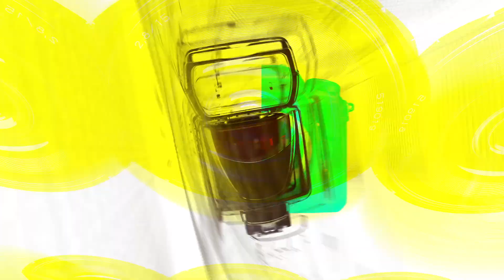호라이즌(HORI7ON), K팝을 사랑한 호라이즌의 한국 데뷔 쇼케이스(‘Friend-SHIP’ 쇼케이스) [TOP영상]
7월 24일 오후 송파구 올림픽공원 올림픽홀에서 호라이즌(HORI7ON)의 데뷔 정규앨범 'Friend-SHIP(프렌드-십)’ 쇼케이스가 열렸다.

타이틀곡 ‘SIX7EEN(식스틴)’은 중독성 있는 멜로디와 후렴구의 슬랩 베이스가 인상적인 곡으로, 완벽한 육각형 능력치를 가진 틴에이저의 에너지를 담았다. 호라이즌은 ‘겁 없이 가보자 Hey’, ‘아주 거침없이 달리고 싶어’ 등 당찬 포부가 담긴 가사와 경쾌한 멜로디로 리스너들의 귓가를 사로잡을 전망이다.

호라이즌은 이번 정규 1집을 통해 자신들만의 음악적 색채를 선보이며 존재감을 각인시키는 것은 물론, 폭발적인 퍼포먼스로 글로벌 팬심을 저격하며 100일의 기적을 이뤄낼 준비를 마쳤다.

서바이벌 선발 과정부터 프리 데뷔 프로모션까지 펼치며 끊임없이 노를 저어온 호라이즌인 만큼, 국내 정식 데뷔로 월드 팝의 항로를 개척할 이들의 활약을 향해 이목이 집중된다.